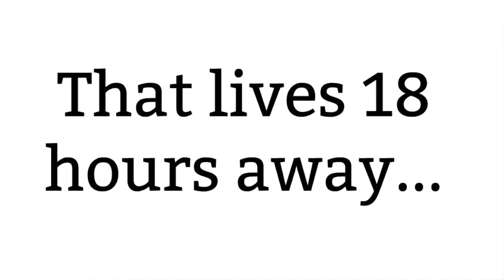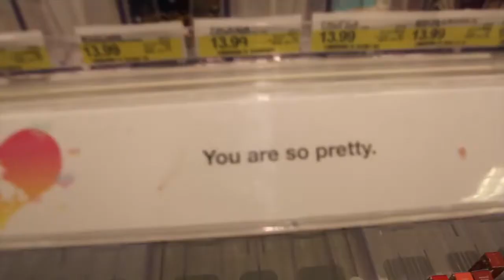KICKED OUT OF TARGET!!!!! *not clickbate*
I hope you guys enjoy this vlog I made with my good pal sidney!
And if you fell for the clickbate sorrynotsorry PRANKED!